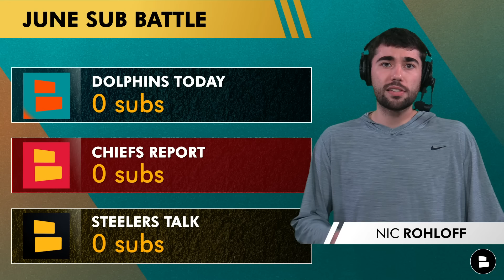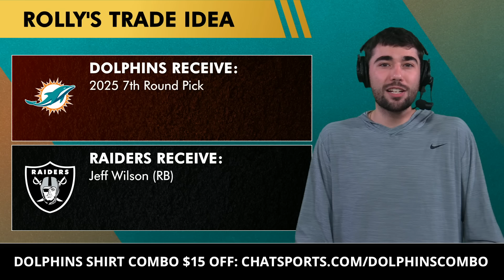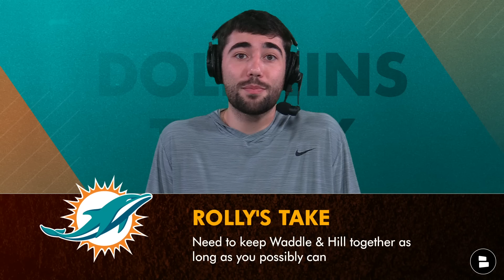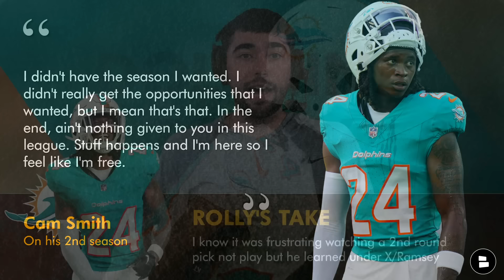Miami Dolphins Rumors: TRADE Jeff Wilson? Tyreek Hill Wants NEW Deal? Cam Smith Breakout?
Dolphins rumors on June 3rd, 2024:
- The Miami Dolphins 2024 cap space now sits at $18.8 MM after the post-June 1st release of CB Xavien Howard. Could Miami Dolphins GM Chris Grier make another Dolphins roster move to free up space?
- The Dolphins roster is crowded in the running back room after Miami drafted Jaylen Wright in the 4th round of the NFL Draft.
- Jeff Wilson is on the Miami Dolphins roster bubble with Raheem Mostert, De’Von Achane, and Wright being the top 3. Could Dolphins trade rumors on Jeff Wilson become a reality before Miami Dolphins roster cut down day?
- Jaylen Waddle signed a three-year extension with the Dolphins last week, and Minnesota Vikings WR Justin Jefferson signed a record-setting contract extension today. Could this lead to Dolphins WR Tyreek Hill wanting more money from Miami?
- Tyreek Hill’s agent Drew Rosenhaus stated that there is an open line of communication with the Dolphins and Chris Grier knows what Hill wants. Do the Dolphins have a Tyreek Hill contract issue on their hands?
- The Miami Dolphins drafted CB Cam Smith in the 2nd round of the 2023 NFL Draft. Smith only played 20 snaps defensively in the 2023 NFL Season. Could the second-year corner out of South Carolina have a much larger role on this new Dolphins defense under first time defensive coordinator, Anthony Weaver?

And when you say Miami, we're talking SUPER BOWL!

Take advantage of these two Miami Dolphins shirts being $15 OFF when you click on this

The Miami Dolphins could save $1.4 MM in 2024 cap space if they trade RB Jeff Wilson. Wilson only played in 10 games for the Dolphins in 2023 and is now 28-years-old. The Las Vegas Raiders are a team that could trade for Jeff Wilson if they deem Zeus White and Alexander Mattison aren’t good enough at the RB position.

Jeff Wilson 2023 stats: 41 carries, 188 yards, 4.6 yards per carry, and 0 touchdowns

Get in the comments and reply to today's questions on this edition of Dolphins Today:
- Should the Dolphins trade Jeff Wilson? Type ‘T’ for Trade or ‘K’ for Keep
- Excited for year 2 of Cam Smith? Type ‘24’

Want more Dolphins news & rumors?

Bleacher Report’s Kristopher Knox on Tyreek Hill’s contract:
“The final year of his contract (2026) will carry a base salary of $43.9 million but will include only $11.3 million in dead money. Miami probably won't let Hill play out the final season on that deal. Essentially, Hill is only under contract for two more seasons. While his 2024 and 2025 cap hits of $31.3 million and $34.2 million, respectively, are still impressive, they could be substantially eclipsed by deals for Chase and Jefferson.”

Miami Dolphins’ WR duo stats the past two seasons:
Tyreek Hill (33 GP): 228 REC, 3,509 YDS, 22 TD, 14.7 AVG, 106.3 YPG
Jaylen Waddle (31 GP): 147 REC, 2,370 YDS, 12 TD, 16.1 AVG, 76.4 YPG

If you're a REAL ONE, PROVE IT by giving this video a LIKE! 👍

Dolphins Offensive Coaches:
Head Coach: Mike McDaniel
Offensive Coordinator: Frank Smith
Quarterbacks Coach: Darrell Bevell
Offensive Line Coach: Butch Barry

Dolphins’ CB Cam Smith on his 2nd NFL season:
"I didn't have the season I wanted. I didn't really get the opportunities that I wanted, but I mean that's that. In the end, ain't nothing given to you in this league. Stuff happens and I'm here so I feel like I'm free."

Calling all Dolphins fans! Share today's video to help us grow!